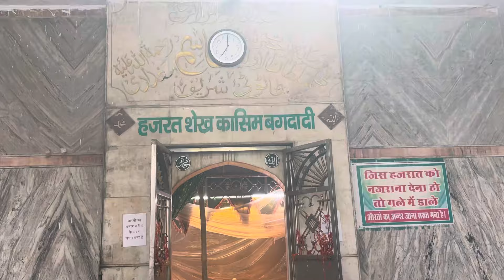ajmersharif day3 going sarwarsharif khawajafakar vlog haqmoinyamoin alhamdulillah__الحمد__لله🥰😊